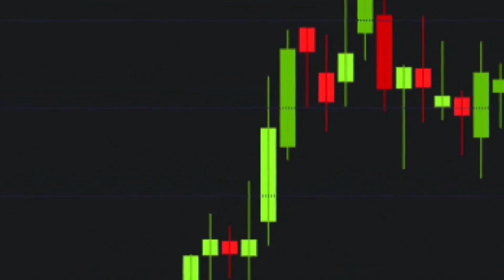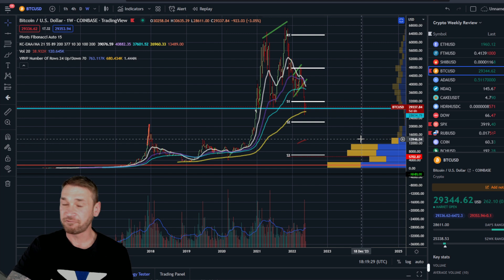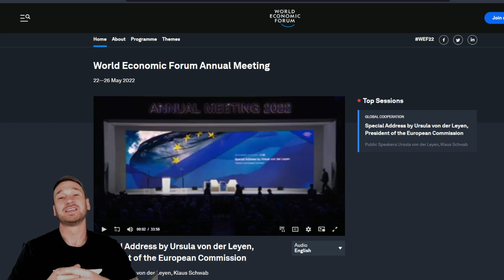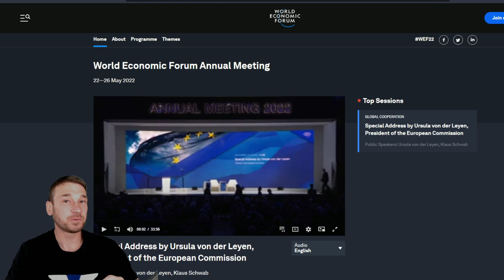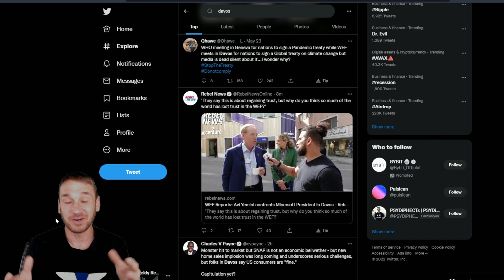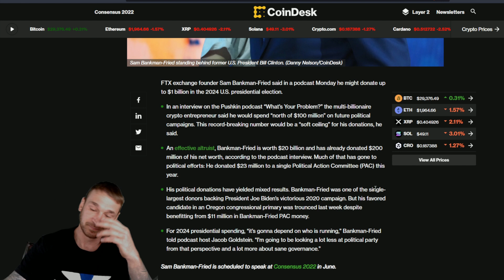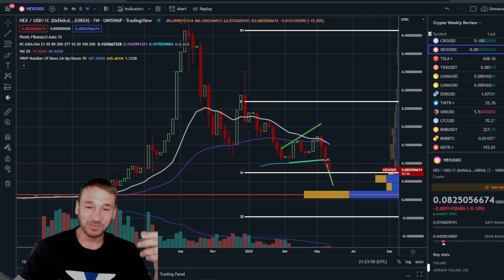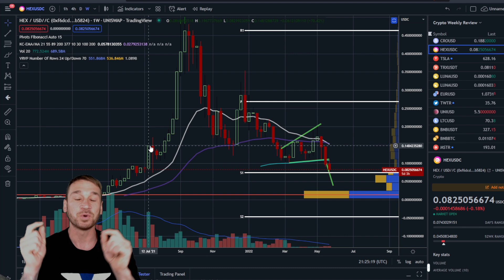Charts, News, More Pain to Come in the Markets! Cbdc's, Hex Price,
Be a part of the Wolf Pack, the latest and newest cryptocurrency community. Let's get REEch together, let's pass our time with crypto-tainment and strategies.